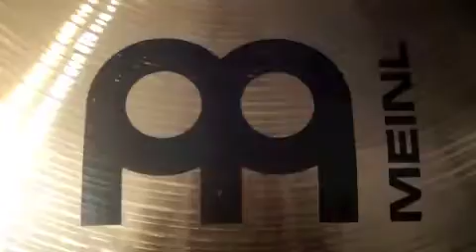The Downfall of Us All - A Day To Remember - Drum Cover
So, yesterday (6/1) was my birthday, and I got a lot of drum gear and one thing I got was a Meinl Classics 16" china, so I thought I'd through this together for y'all! I had a blast recording it!

"The Downfall of Us All" is from A Day To Remember's 2009 album, "Homesick"